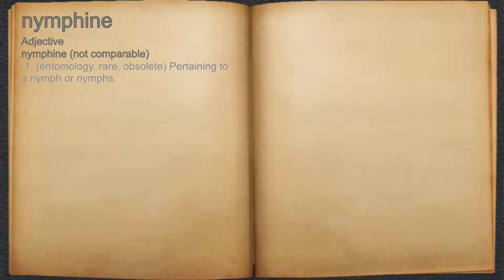What does nymphine mean?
A spoken definition of nymphine.

Intro Sound:
Typewriter - Tamskp